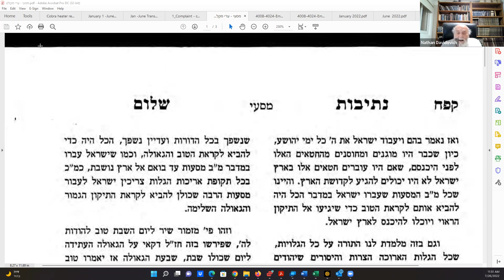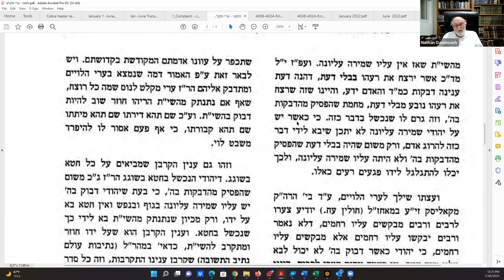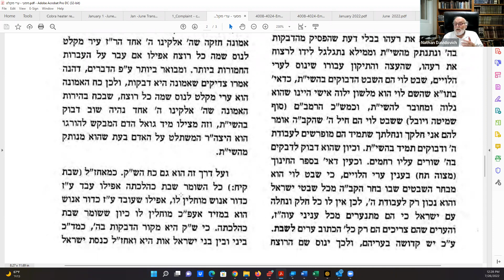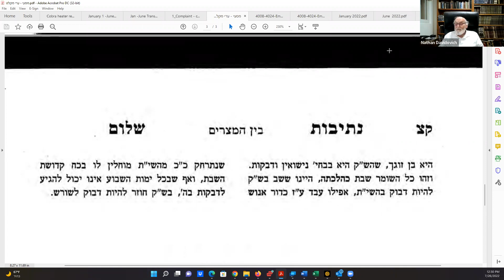Parsha Maasei: Exile and Refuge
The Netivot Shalom discusses how, as we get closer to the end of days, (the coming of Mashiach), we learn about surviving the dark days of Galut with the recognition that we are heading for the ultimate good, thus blunting the pain. He also teaches what the establishment of the Cities of Refuge means to us today.